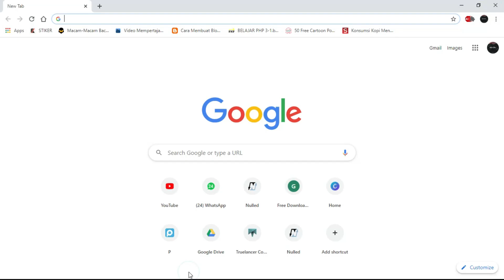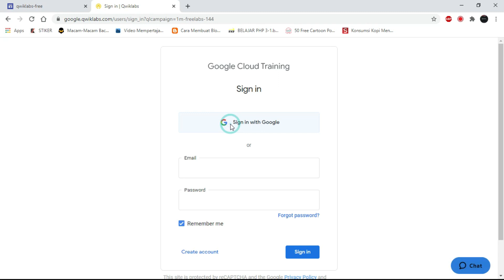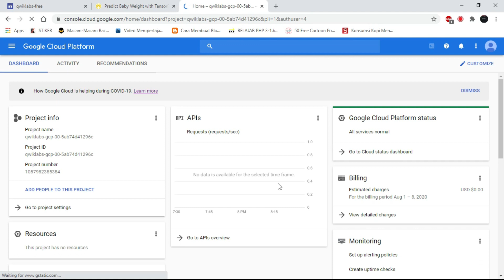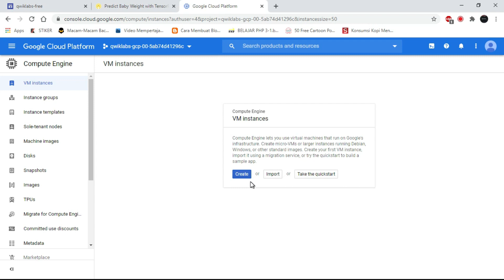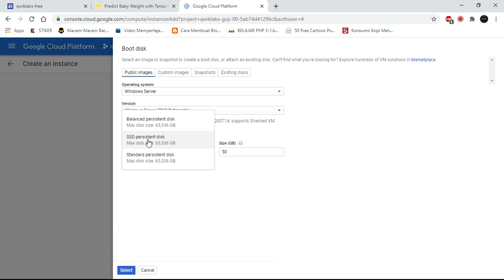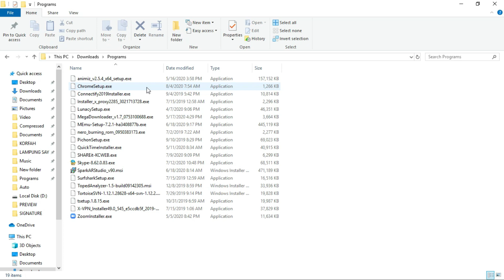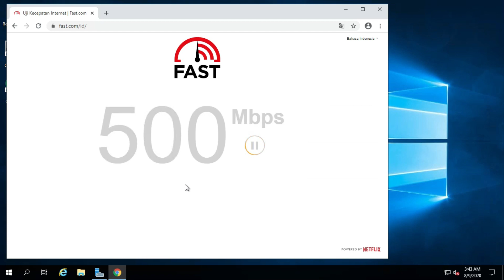RDP GRATIS DARI GOGLE CLOUD | 6 Core, 22 GB RAM, 500 GB SSD | BISA BUAT PUBG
halo semua. di video kali ini saya akan memberikan tutorial cara mendapatkan RDP/VPS gratis dari google Cloud. RDP ini bisa kalian gunakan untuk browsing, download upload, bot, bahkan game online.